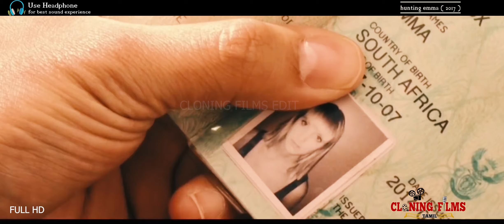பெண்கள் கட்டாயம் பார்க்கவேண்டிய படம் | story explaination in tamil | voiceover